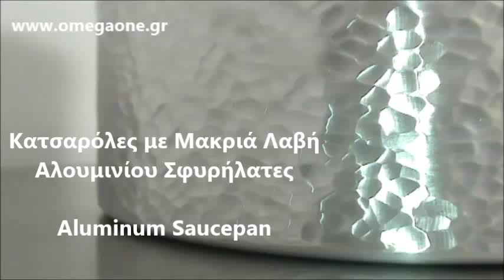Κατσαρόλες Αλουμινίου, Kasserolle Hoch mit Griff Aluminium, tenxhere alumini, enë kuzhine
ΜΑΓΕΙΡΙΚΑ ΣΚΕΥΗ
αντικολλητικα σκευη με κεραμικη επιστρωση
κατσαρολες ανοξειδωτες 18/10
κατσαρολες πλασωτε,
κατσαρολες επαγγελματικες μεταχειρισμενες,
μαρμιτες αλουμινιου τιμες,
κατσαρολες μεγαλες τιμες,
κατσαρολα 30 λιτρων,
κατσαρολες μεγαλες επαγγελματικες,
κατσαρολες αλουμινιου τιμες,
κατσαρολες επαγγελματικες τιμες,
καζανια αλουμινιου τιμες,
κατσαρολες αλουμινιου σφυρηλατες,
κατσαρολες επαγγελματικες μεταχειρισμενες,
κατσαρολες μεγαλες τιμες,
κατσαρολες μαρμιτες,
κατσαρολες αλουμινιου σφυρηλατες,
κατσαρολες αλουμινιου,
Κατσαρόλα - Καραβάνα Αλουμινίου Σφυρήλατη,
κατσαρολα σφυρήλατη αλουμινιου τιμές,
κατσαρολες τηγανια αλουμινιου,
μεγαλες κατσαρολες,
Παραδοσιακά Σκεύη Μαγειρικής,
Μαγειρικά σκεύη κατσαρόλες τηγάνια,
σφυρηλατη κατσαρολα,
επαγγελματικα μαγειρικα σκευη για υγραεριο,
κατσαρολες αλουμινιου επαγγελματικες,
κατσαρολες αλουμινιου σφυρηλατες για κουζίνες υγραεριου,
κατσαρολες αλουμινιου επαγγελματικες,
επαγγελματικες κατσαρολες θεσσαλονικη αθηνα,
κατσαρολες αλουμινιου σφυρηλατες για κουζίνες ξενοδοχειων,
μαρμιτες αλουμινιου τιμες,
κατσαρολα 30 λιτρων,
μεγαλη κατσαρολα αλουμινιου,
μαγειρικα σκευη αλουμινιου για υγραερίου κουζινες,
μαρμιτες μεταχειρισμενες,
επαγγελματικα σκευη εστιατοριου,
επαγγελματικα ειδη κουζινας αθηνα θεσσαλονικη,
εξοπλισμος κουζινας εστιατοριου,
ΕΞΟΠΛΙΣΜΟΣ ΕΠΑΓΓΕΛΜΑΤΙΚΗΣ ΚΟΥΖΙΝΑΣ,
Εξοπλισμός Μαζικής Εστίασης,
ΕΡΓΑΛΕΙΑ ΚΟΥΖΙΝΑΣ ΚΑΙ ΣΚΕΥΗ,
εξοπλισμος εστιατοριου,
επαγγελματικα ταψια φουρνου,
επαγγελματικοι φουρνοι μεταχειρισμενοι,
επαγγελματικος εξοπλισμος κουζινας μεταχειρισμενα,
επαγγελματικες κατσαρολες αλουμινιου
επαγγελματικα τηγανια θεσσαλονικη
επαγγελματικά μαγειρικα σκευη τιμη
επαγγελματικα σκευη εστιατοριου
εξοπλισμος κουζινας εστιατοριου
επαγγελματικες χυτρες
επαγγελματικα σκευη ζαχαροπλαστικης
επαγγελματικες κατσαρολες θεσσαλονικη
επαγγελματικες κατσαρολες
επαγγελματικες κατσαρολες αλουμινιου
επαγγελματικα ανοξειδωτα σκευη
επαγγελματικες κατσαρολες
επαγγελματικες κατσαρολες αλουμινιου
χυτρα αλουμινιου
λαμαρινες φουρνου μαυρες
λαμαρινες φουρνου τιμη
λαμαρινες φουρνου θεσσαλονικη
λαμαρινες αρτοποιιας τιμες
λαμαρινα τιμη τετραγωνικο
λαμαρινες ψησιματος
λαμαρινες φουρνου
λαμαρινες αρτοποιιας τιμες
ταψια λαμαρινες
ταψια φουρνου αλουμινιου
ταψια φουρνου με καπακι
ταψια φουρνου ανοξειδωτα
ταψια φουρνου επαγγελματικα
ταψι φουρνου διαστασεις
σκευη για υγραεριο
χυτρες αλουμινιου
μαγειρικα σκευη για γκαζι
μαρμιτες αλουμινιου τιμες
μαγειρικα σκευη σετ
μαγειρικα σκευη επαγγελματικα
μαγειρικα σκευη ονομασιες
μαγειρικα σκευη βικιπαιδεια
μαγειρικα σκευη fissler
μαγειρικα σκευη ικεα
μαγειρικά σκεύη αγγλικά
μπεν μαρι επαγγελματικο μεταχειρισμενο
μαγειρικα σκευη απο χυτοσιδηρο
μαγειρικα σκευη απο ανοξειδωτο ατσαλι
Μαγειρικά Σκεύη
μαγειρικα σκευη επαγγελματικα
Μαρμίτες - Καζάνια Αλουμινίου
Μαρμίτες αλουμινίου
υγιεινα μαγειρικα σκευη
κεραμικα σκευη και υγεια
σκευη με επιστρωση πετρας
εμαγιε σκευη υγιεινα
εξοπλισμος κουζινας εστιατοριου
επαγγελματικος εξοπλισμος κουζινας τιμες
Alu-Topf
Kasserolle Hoch mit Griff, Aluminium
Aluminium Kasserolle
Aluminium Kasserolle mit 1 Griff
Aluminium 3 mm hohe Kasserolle mit 1 Griff
Aluminium Töpfe kaufen
Kasserolle Hohe mit Ein Griff, Aluminium, Grau
Kasserolle Niedrig mit 2 Griffen Aluminium,
Kochgeschirr, Alu, Pfanne, Topf, Tasse, Schüssel
Alu Topf Alubeschichtet
Alu-Topf mit beschichtet
Alu -Töpfe
Alu--Töpfe
Suppentopf Chef
Edelstahltöpfe mit Deckel
töpfe mit Deckel
Stainless Steel Pot with Lid
Stainless Steel Pot Cookware
Stainless Steel Stock Pots
Stainless Steel Cookware
Aluminum Pots
Aluminum Stock Pots
Aluminium Saucepan
tenxhere
Tenxhere me presion
Tenxhere Presioni
Tenxhere me kapak vakumi
Tenxhere Rice Cooker
أواني الألمنيوم
الأواني المنزلية
منزلية ألمنيوم ر
συνταγες μαγειρικης
φαγητα κατσαρολας
φαγητα εστιατοριου
μαγειρικη
tenxhere alumini
Ene Kuzhine Alumini
enë kuzhine